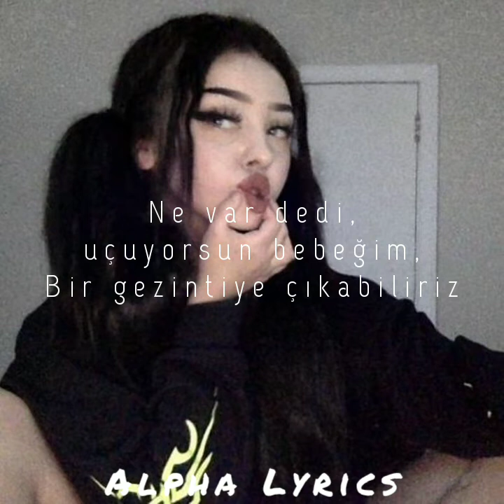lilbubblegum - hi (feat Deadaux & 1nonly) (Türkçe çeviri)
Via = Alpha Lyrics
English

[Chorus: Lilbubblegum]
Hi
I don't wanna fall for you, but baby, you're my type
I won't even lie, I'm feelin' risky, Tommy Ice
Let's go back to mine and watch scary movies all night
Shawty look like Margot Robbie, she got them blue eyes
This ain't no Brockhampton song, but shawty, she so sweet
When I am with her, my heart just feels like it's complete
She so bad, like Carla, I ain't talkin' no elite
If that girl a thot, that ho' belongs to the streets

[Verse 1: Deadaux]
She a pretty shorty and she really sweet
She a scream queen, that's my baby, yeah, she unique
She a pretty ass actor, yeah, she on the movie scene
I'ma treat you really nice, let's get a limousine
She got blonde hair, blue skirt, baby, you Chanel
Did some fucked up shit, baby, you might go to Hell
I don't really give a fuck, baby, I'ma go too
Reason for that is 'cause I'll do anything for you, ayy

[Verse 2: 1nonly]
Said like girl (Said like girl)
Baby girl, like what you want? Ayy
I be all up on you, I don't even need to flaunt
I be ditchin' all these bitches 'cause I know that you the one
I don't need nobody else, you know I do this shit for fun
Said what is up, you so fly, baby, we can take a ride
I'll show you love every night just so I can be your guy
You just my type, you so perfect
I already know you're worth it
Please don't hurt me, I'm so nervous
Put my heart up on the surface, like

[Chorus: Lilbubblegum]
Hi